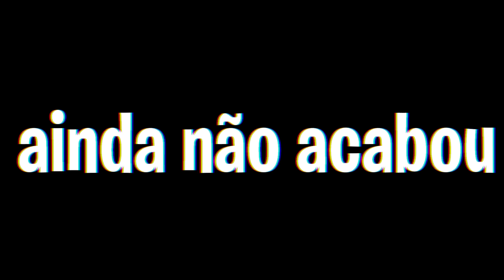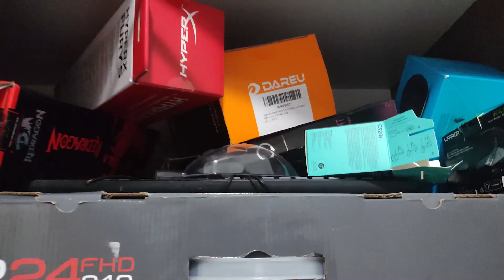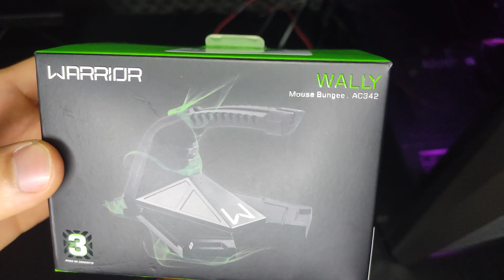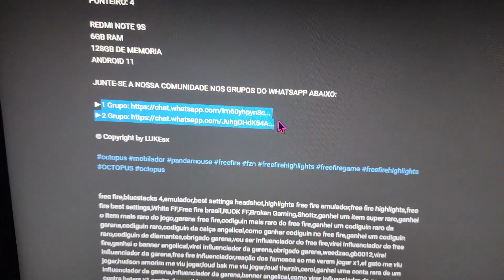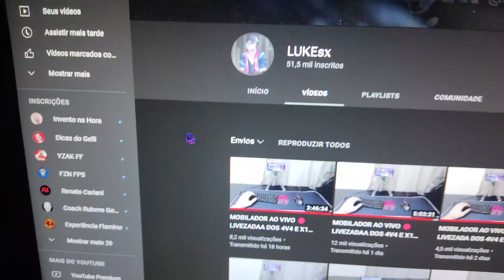FINALMENTE CHEGARAM MEUS NOVOS PERIFÉRICOS PARA JOGAR NO MOBILADOR!| Teclado e Mouse no Celular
►Opa Rapaziada, Lembrando Que Para Novos Usuários Ganha R$11 de Desconto Na 1 Compra De QUALQUER PRODUTO Vou Disponibilizar Para Vocês Os Link de Teclados Mecânicos E Mouse Com A Maior Qualidade E Com O Preço La Em Baixo:

(Todos os produtos vindos ou do CN Canadá, ou USA Estados Unidos)

MONTE SEU KIT GAMER MOBILADOR OU EMULADOR!

Valores Do Dia (28)

TECLADOS MECÂNICOS:

MEU TECLADO GK61:
CUPOM: BGCNGK61N

MELHORES MOUSE GAMER:
(Com boa DPI e com LAD)

►Quando eu comprei meu FLYDIGI Q1 eu paguei R$180,00, Caro né? Então vou disponibilizar um link para comprarem o flydigi mais barato para fazer combo com seus periféricos. NÃO se esqueçam que quem ainda não comprou pode usar o desconto de R$11 na 1 compra, ou pode fazer uma compra so que o desconto ainda VALE.

FLYDIGI Q1:
(R$130)